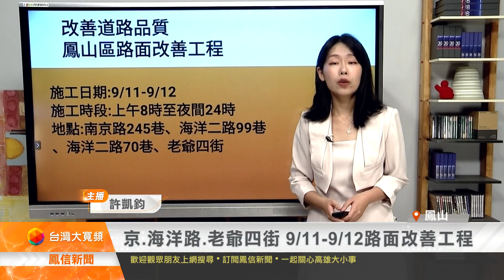南京 海洋路 老爺四街 911 912路面改善工程